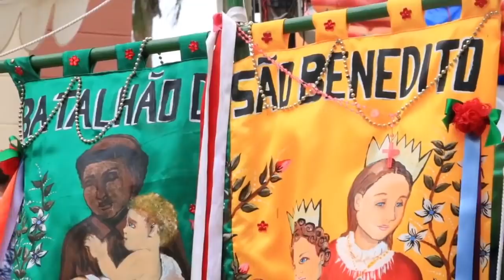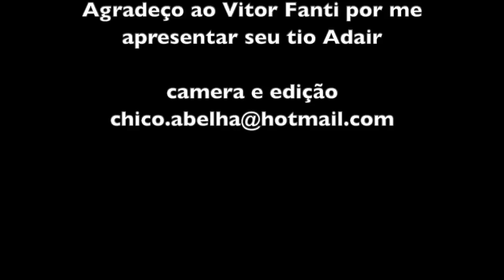ADAIR APARECIDO PIRES - MESTRE DE CONGADA E SÃO GONÇALO - ATIBAIA SP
"Eu comecei na Congada faz 65 anos, eu tinha 12 anos. Nem tênis a gente não tinha, dançava com alpargatas roda, você dançava um dia, o outro dia tava com calcanhar de fora, que aquilo lá é de corda a sola dele, mas nós dançava assim mesmo..."